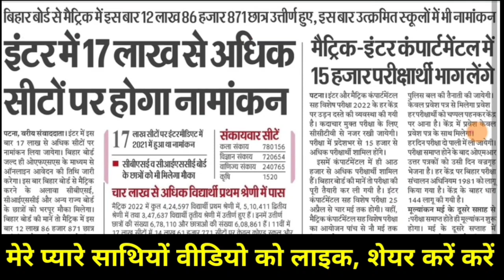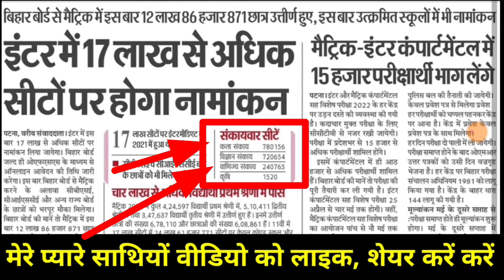Bihar Board Inter Admission 2022 | Bihar Board 11th Admission 2022 date | BSEB Inter Admission 2022